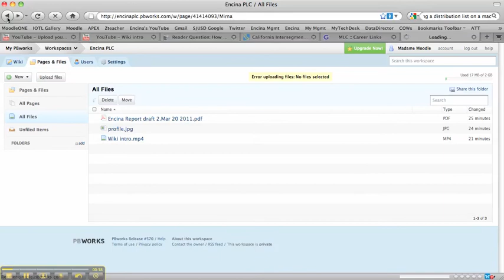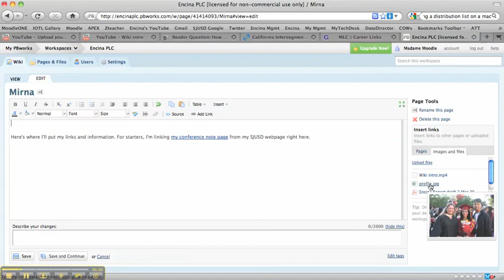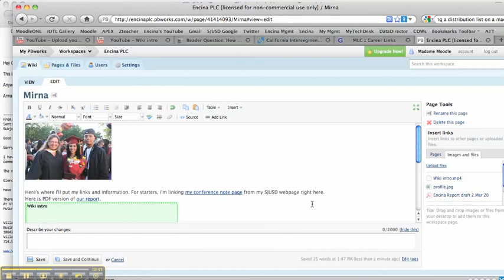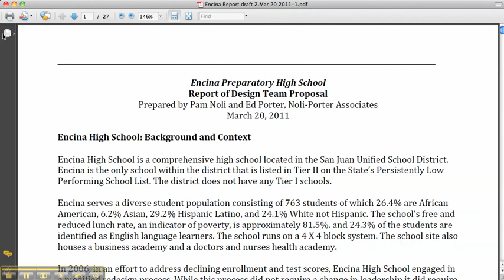Adding Files to a Wiki (PBworks version)